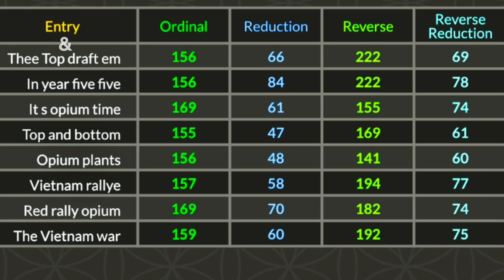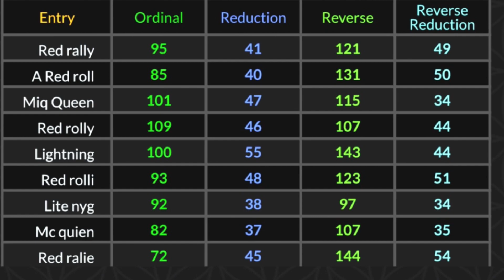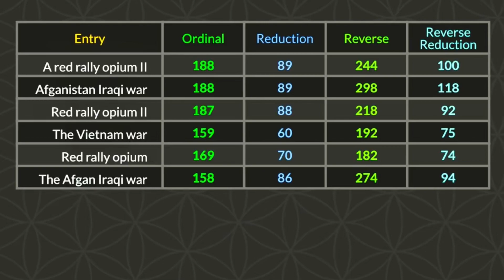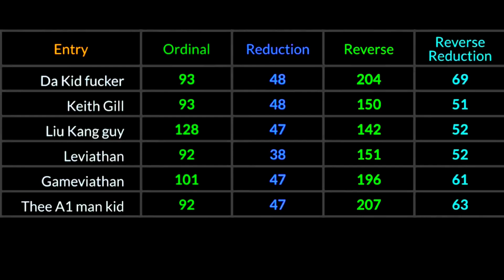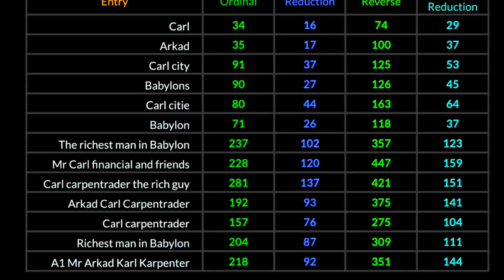USA is a Scam & Sacrifice of Human Lives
The United States is trashed. They took my rights when I was 18. I’ve always hated it.